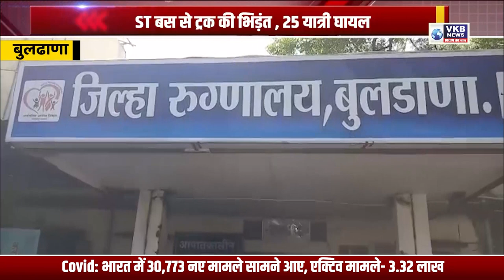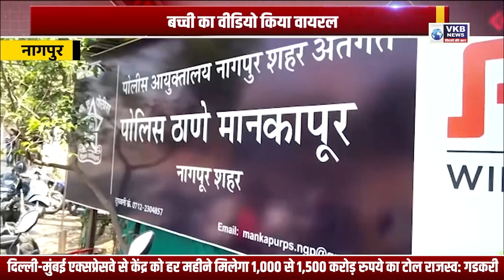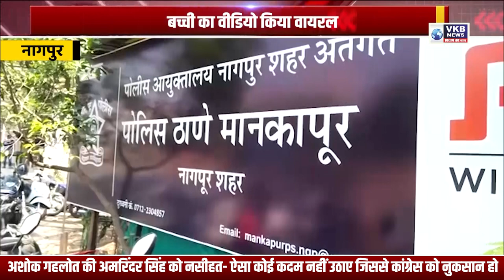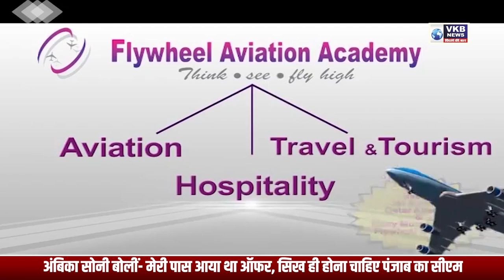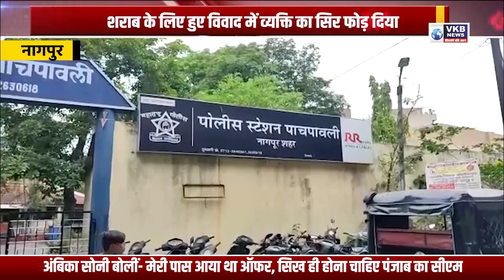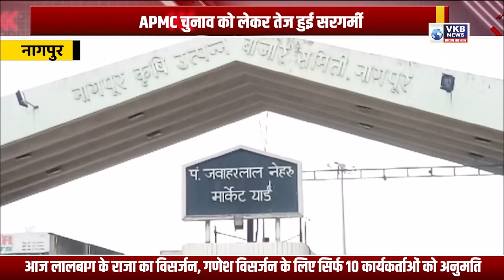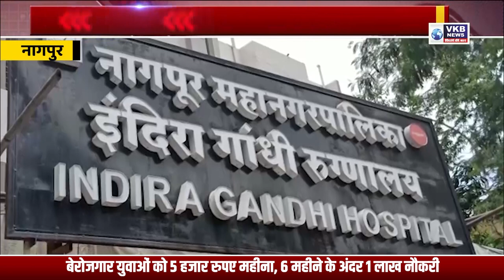अगले बरस तू जल्दी आ …